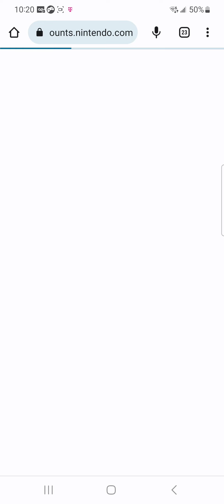animal crossing pocket camp episode 2